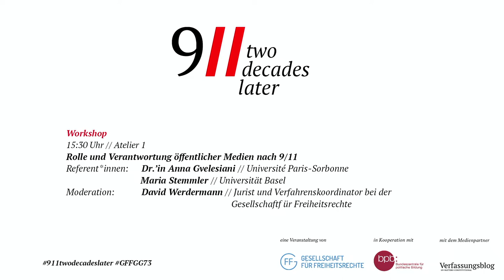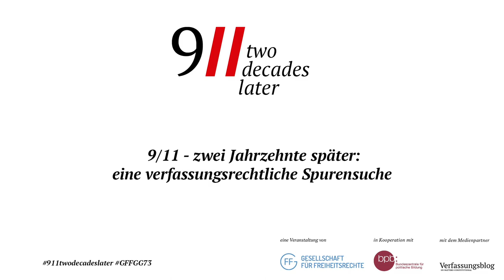9/11 - Workshop: Rolle und Verantwortung öffentlicher Medien nach 9/11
Referentinnen:
Dr.’in Anna Gvelesiani // Université Paris-Sorbonne
Maria Stemmler // Universität Basel
Moderation: David Werdermann // Jurist und Verfahrenskoordinator bei der Gesellschaft für Freiheitsrechte